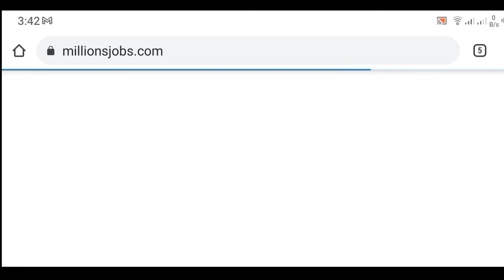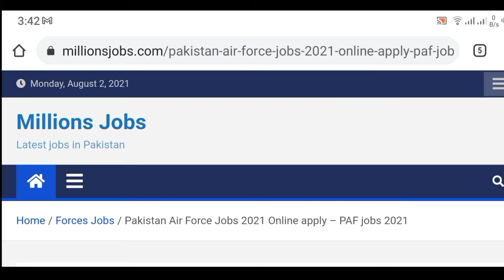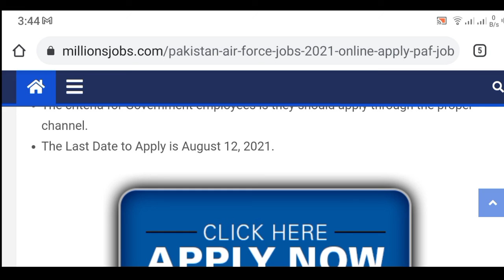PAF Jobs 2021 apply online || Pakistan Airforce Jobs 2021 Online registration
Pakistan airforce jobs 2021
how to apply for PAF jobs
paf new jobs
paf latest jobs 2021